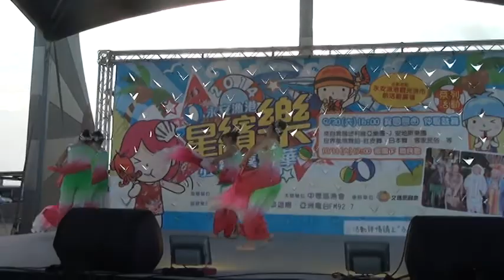2014年永安漁港星繽樂狂歡嘉年華～20140920172202